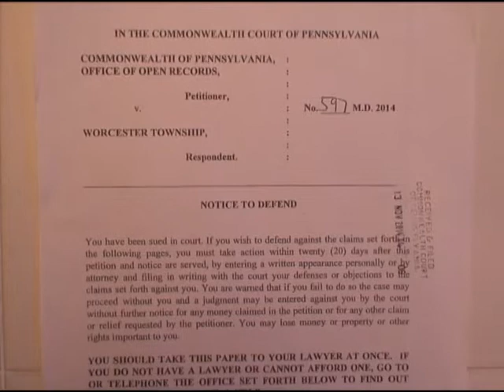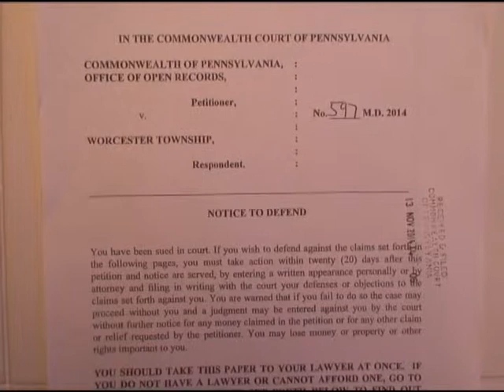Pennsylvania Office of Open Records v Worcester 12/17/14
Jim Mollick - PA Office of Open Records sues Worcester Township.  Supervisors Bustard and Caughlan do not inform the public of the suit.  Solicitor Garrity denies that a suit exists multiple times.  Check out the first sentence in the written document in the video.  Mr. Garrity goes on to note that "it" was transferred to the Court of Common Pleas.  "It" being the suit.